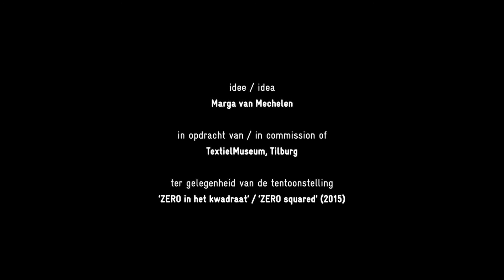ZERO in het Kwadraat Marijke de Goey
Een film die te zien is in de tentoonstelling ZERO in het kwadraat. Van 7-2-2015 t/m 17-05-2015 in het TextielMuseum.

Een film van Robert Andriessen.